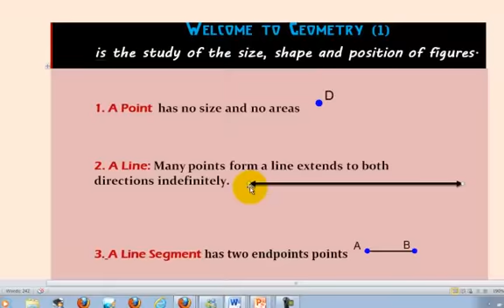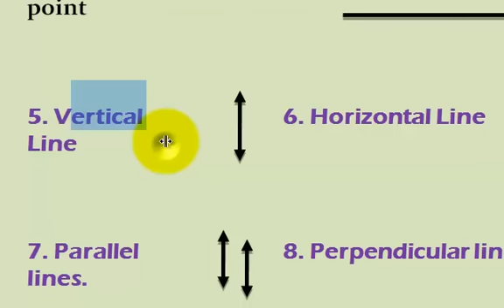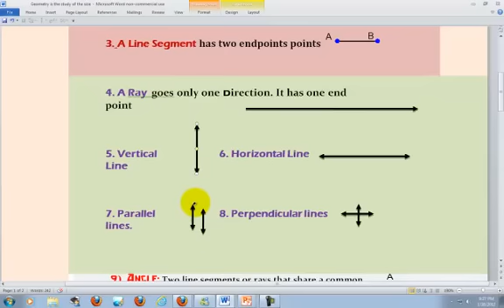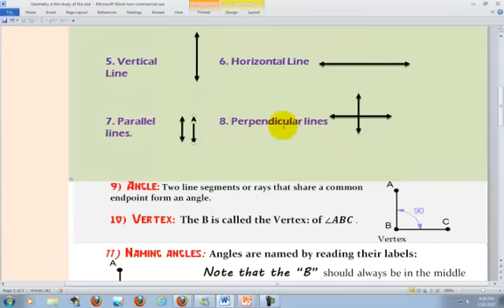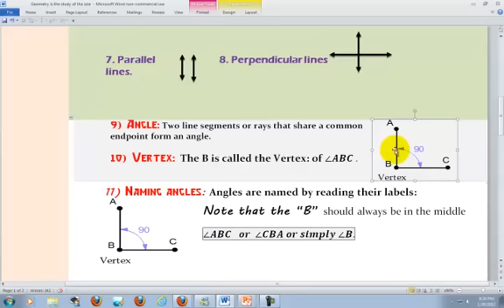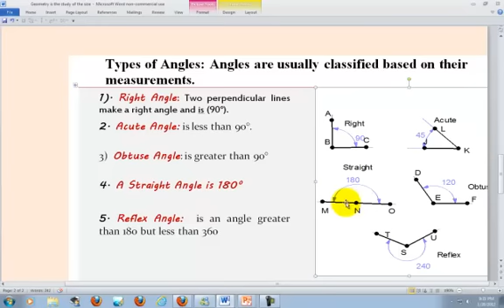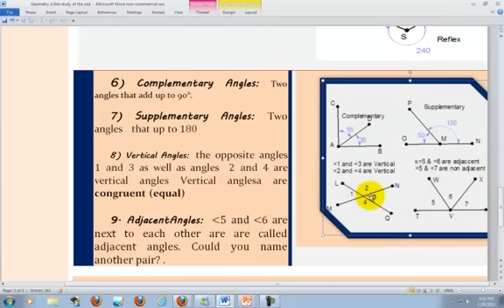Dr Botan's Math: Geometry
Learn Basic Geometry "Somali Version"